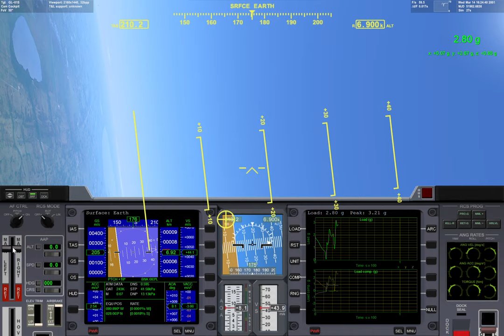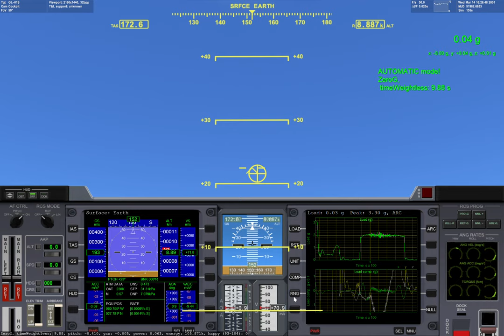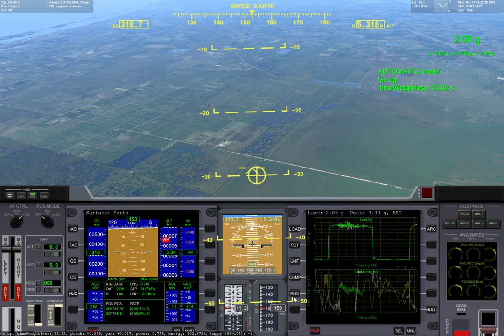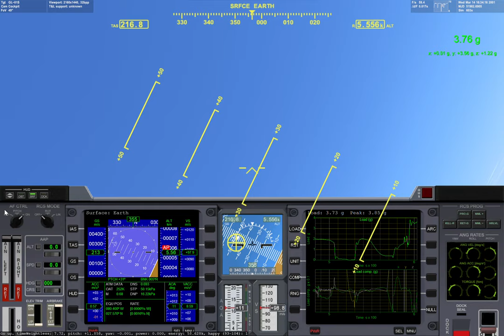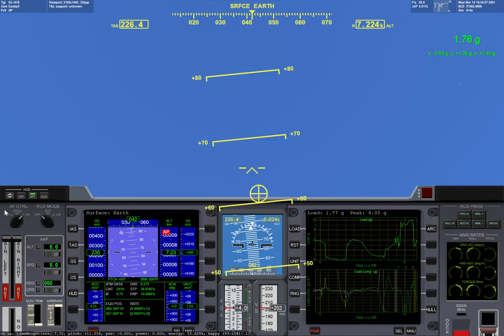Parabolic flight autopilot - Orbiter 2016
Activate subtitles (closed captions - CC) for information during the video.

An attempt to create an autopilot that takes a plane on a parabolic flight, so that the pilot(s)/passengers experience weightlessness (zero G).

This maneuver is usually performed on special airplanes ("vomit comet"), where weightlessness can be achieved for ~25 seconds per arc.

The MFD tries to minimise vessel acceleration in all three axes (yaw - x, pitch - y, thrust - z), using a PID control system.
The PID is not properly tuned, so the result is somewhat unstable, but nevertheless achieves sub-0.05 G acceleration for up to 35 seconds (albeit going supersonic in the dive).

Right-hand MFD and autopilot by me (based on my Vessel Load MFD, found on Orbithangar).
Using the D3D9 client by jarmonik and Orbiter Sound by dansteph.
Simulator by Dr. Martin Schweiger (Orbiter Space Flight Simulator 2016).